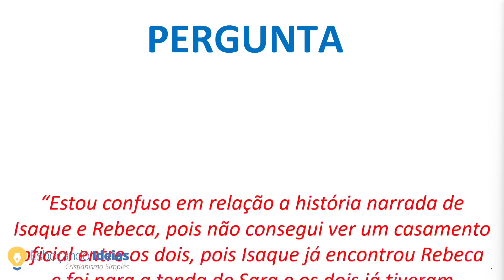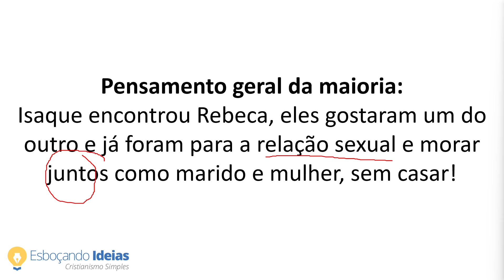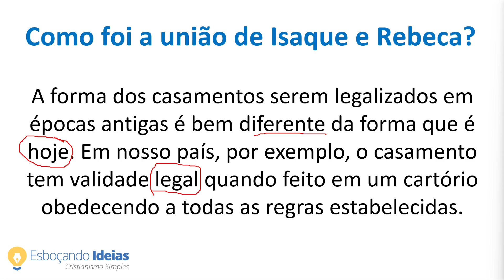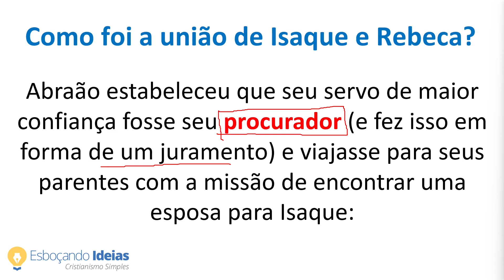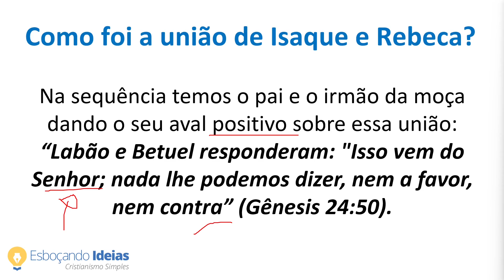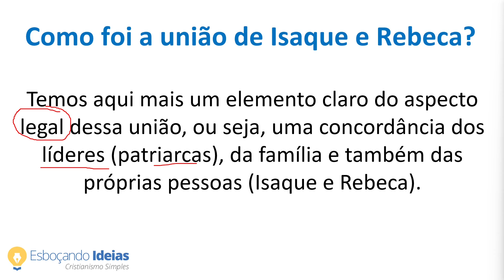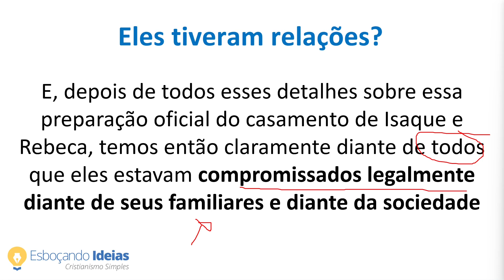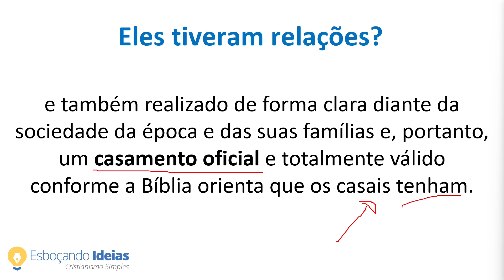A BÍBLIA APROVA MORAR JUNTO SEM CASAR? Veja a análise do caso de Isaque e Rebeca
“Estou confuso em relação a história narrada de Isaque e Rebeca, pois não consegui ver um casamento oficial entre os dois, pois Isaque já encontrou Rebeca e foi para a tenda de Sara e os dois já tiveram relações sexuais e foram morar juntos. Isso seria uma indicação de que não existem problemas em morar junto, em se amasiar, desde que haja amor, já que não temos a menção de nenhum casamento oficial entre Isaque e Rebeca na Bíblia?”

No estudo de hoje vamos entender um pouco sobre os casamentos de antigamente, quando não havia cartórios. Será que as pessoas do passado apenas se juntavam, sem casar? O caso de Isaque e Rebeca irá nos mostrar que não, que os casamentos iam muito além de um "juntar" casual! Vem aprender mais, assista até o final!

🎁 FAZ SENTIDO para você aprender a Bíblia de Gênesis a Apocalipse? Veja detalhes sobre o curso Conheça Sua Bíblia Capa a Capa, acesse

👉 BAIXE NOSSO APLICATIVO (Com mais de 1300 estudos) 📖 INDICAÇÕES DE BÍBLIAS DE ESTUDO

1) Bíblia de estudo de Genebra
2) Bíblia de estudo da Reforma
3) Bíblia de estudo NVI

📚 Bíblias com linguagem fácil de entender:

1) Bíblia Nova Versão Transformadora Letra Grande
MATERIAIS DE ESTUDO QUE RECOMENDO: